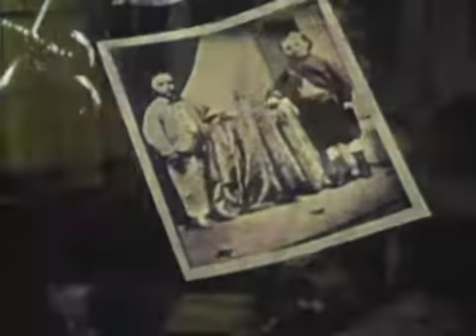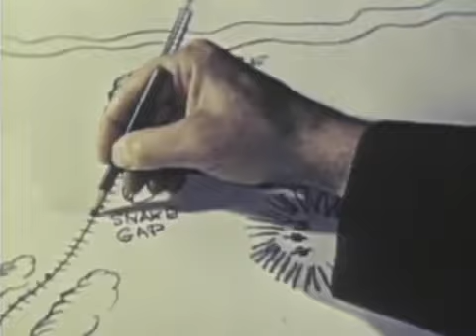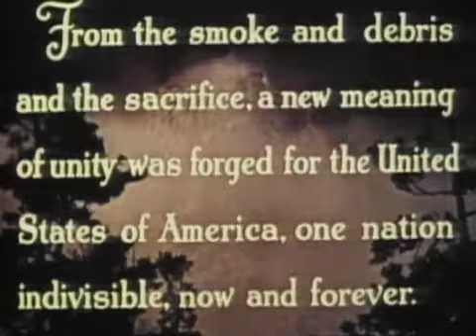Drums In The Deep South 1951 Public Domain Mark 1.0 western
Before plantation wife Kathy Summers (Barbara Payton) can run off with her lover, Clay Clayburn (James Craig), civil war breaks out and he must report to the Confederate Army. However, within a few years he returns to Georgia, and Kathy is still in her old home -- which the Union Army, led by Clay's best friend, Maj. Will Denning (Guy Madison), is using for a base. Kathy begins spying for Clay, but she struggles with the idea that one of these two friends may kill the other in battle.